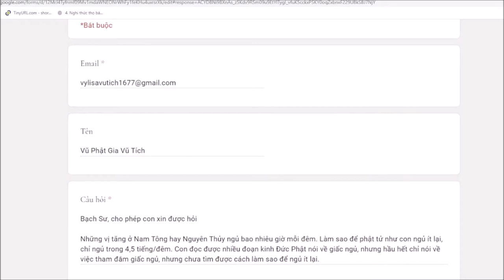351. Làm sao để ngủ ít lại?